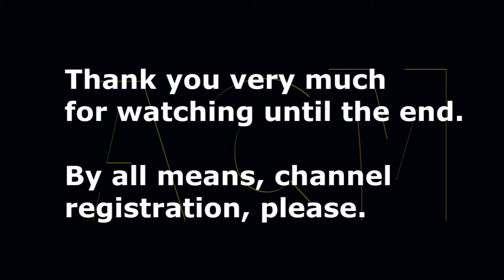Van who works is very cool! Commercial of a "Nissan" one "NV350 caravan"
The outward appearance existence is by a large grill and a new design LED lamp. A new generation business van easy to use is a cool picture at a wide goods room. A commercial of a "Nissan" one "NV350 caravan".